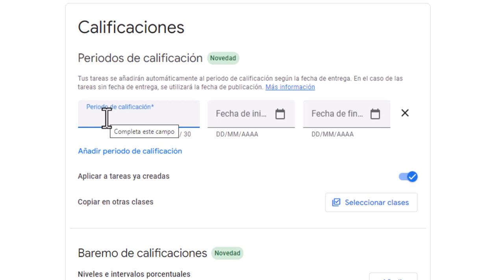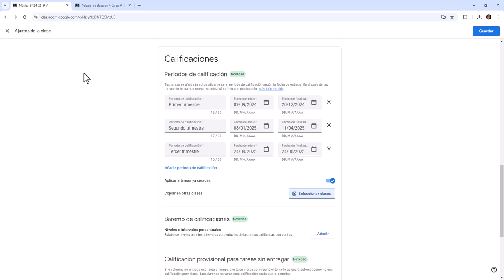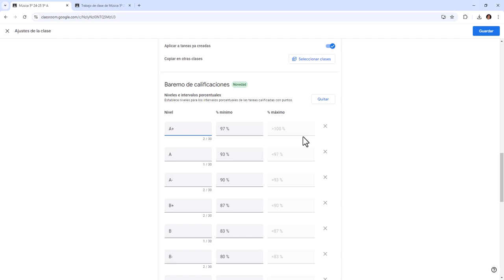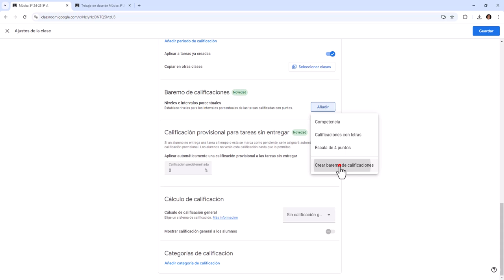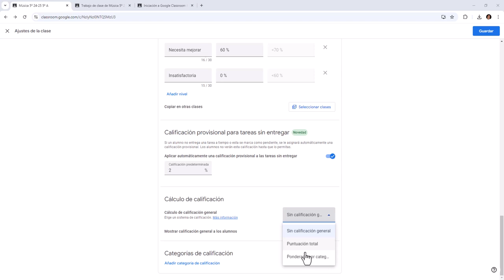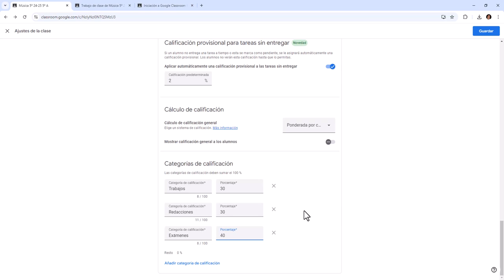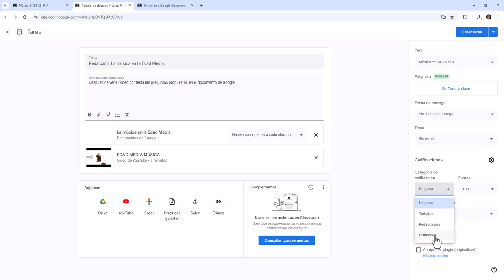04 Classroom: configuración de calificaciones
En este vídeo tutorial aprenderás a configurar las calificaciones de una clase de Classroom: periodos de calificación, baremo de calificaciones, calificaciones provisionales para tareas sin entregar, cálculo de calificaciones y categorías de calificación.